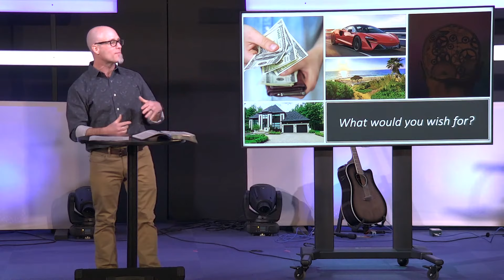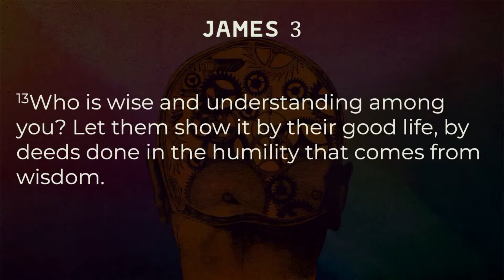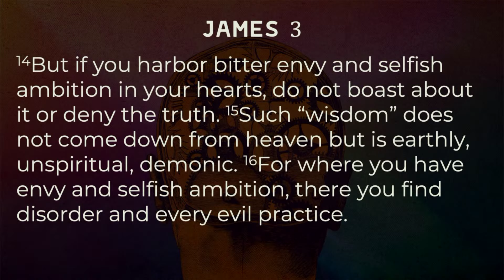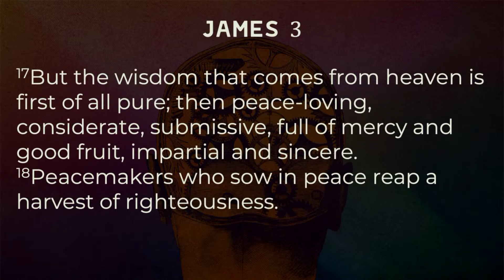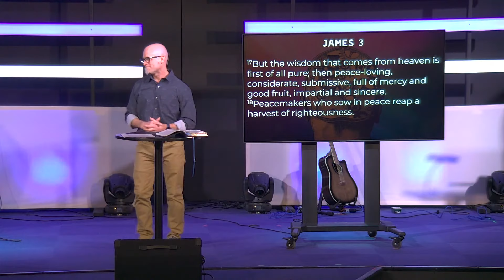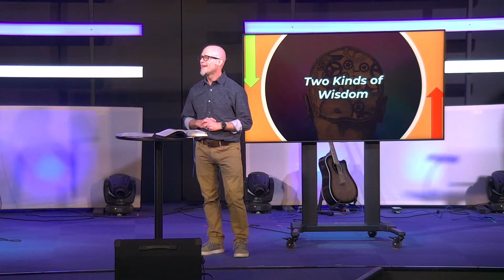How to Have Godly Wisdom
The message, "How to Have Godly Wisdom” is shared by Ron Aulbach. This is part 5 in our "James: A Faith That Works" series!  This service is from Bridgeway Community Church in Rockford, Mi.